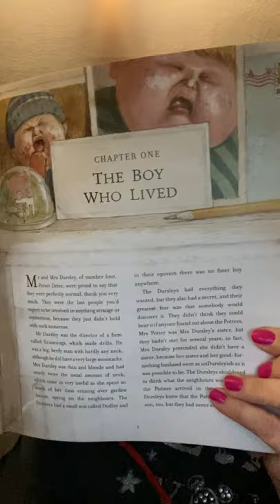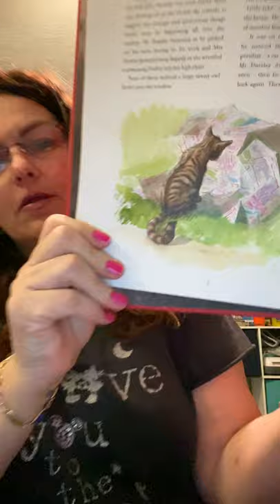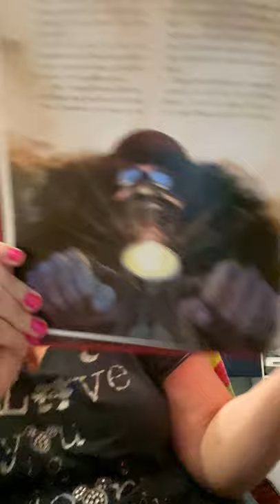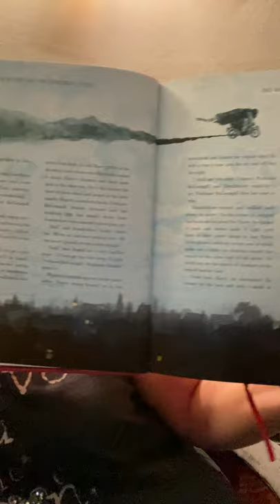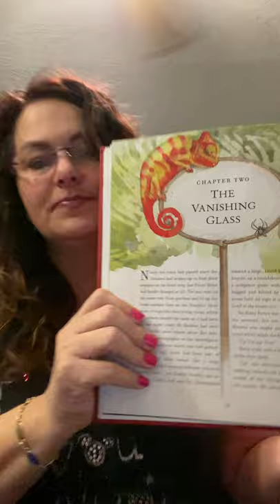Elyse Jacoby Read Aloud Chapter 1 Harry Potter and the Sorcerer's Stone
Hello!  I am a second grade teacher who loves to read to her sweeties!  This channel is for all of my current and past students who make my heart so full!  This video is the reading of J.K. Rowling's Harry Potter and the Sorcerer's Stone, chapter one.